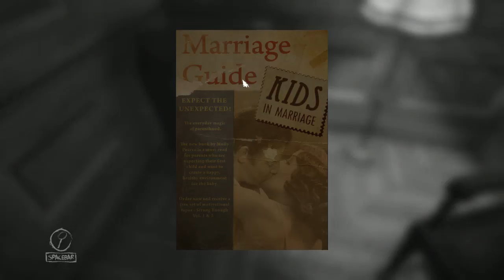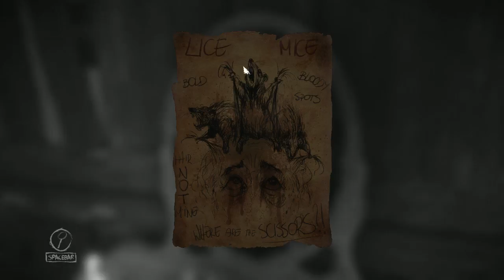Round and Round | Layers of Fear | Pt.6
Spinning spinning spinning spinning spinning spinning spinning spinning spinning spinning spinning spinning spinning spinning spinning spinning spinning spinning spinning spinning sinning  spinning spinning